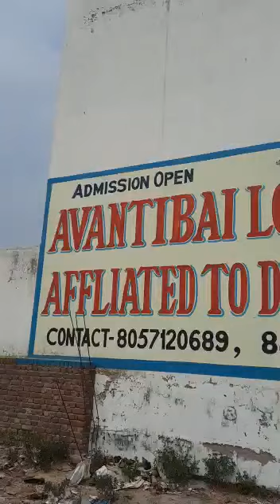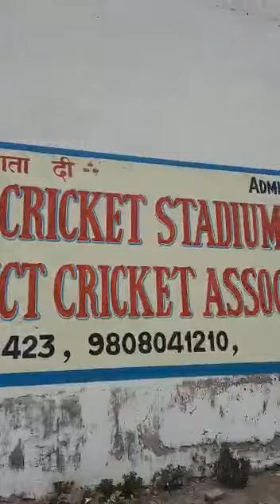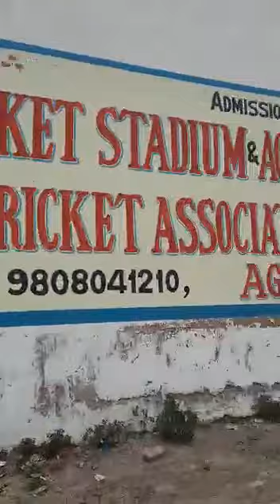Kksir cricket my efforts resulted after 27 years